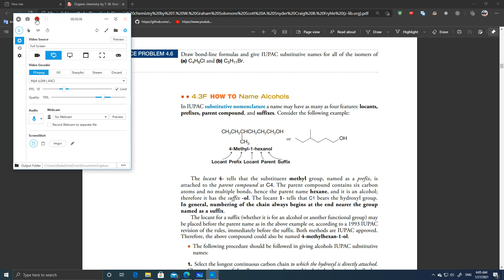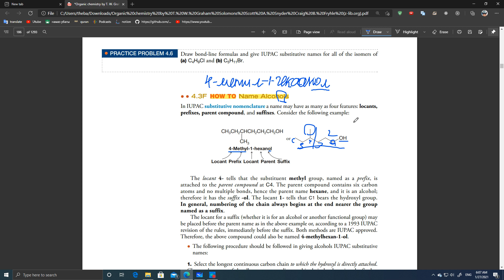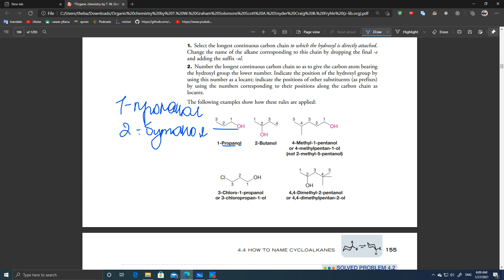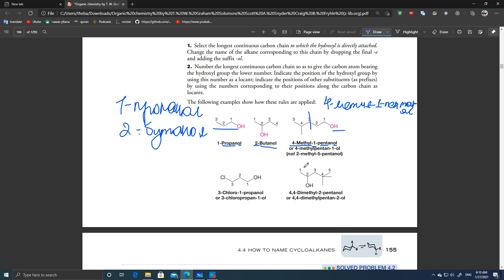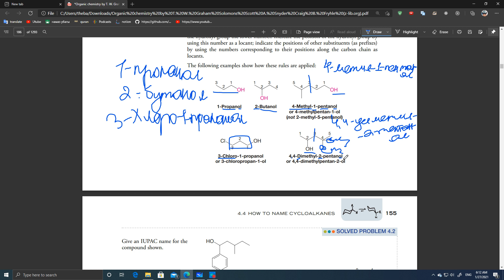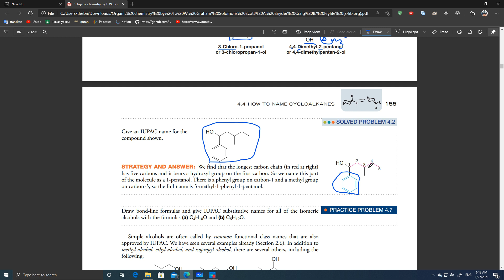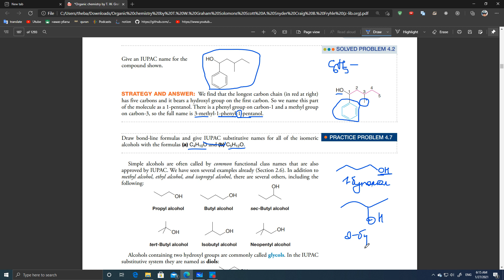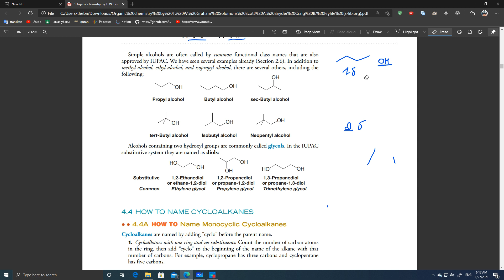4 бөлүм 4-бөлүк